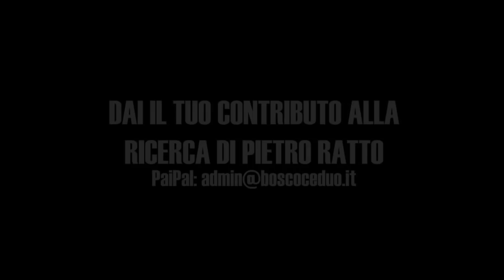Greta o non Greta? Questo è il problema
Vuoi sostenere il canale e lo studio di ricerca del prof. Ratto? Dona il tuo contributo tramite PayPal a cliccando sull'apposito pulsante che trovi sotto l'intestazione del canale o andando su oppure procurati i suoi libri
Pietro Ratto interviene sul pericolo, a cui sempre più persone sembrano ormai esposte, di passare dal dogmatismo del mainstream a quello della cosiddetta "informazione alternativa".